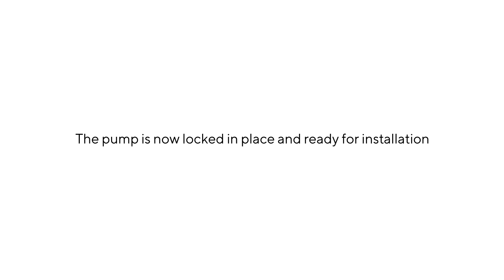Easy Installation of Gen4 Asetek AIOs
A brief introduction on how to quickly install your Asetek retention ring, to a Gen4 all-in-one (AIO) liquid cooler that is produced by Asetek.

Coolers using Asetek retention system includes (but is not limited to):
-ASUS ROG
-NZXT
-EVGA
-Fractal Design
-Gigabyte Auros
-ThermalTake